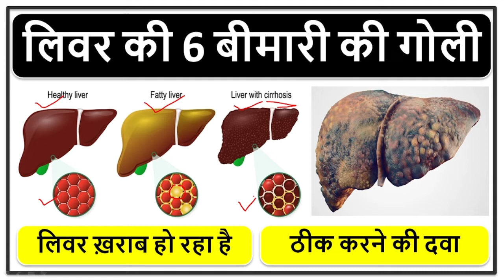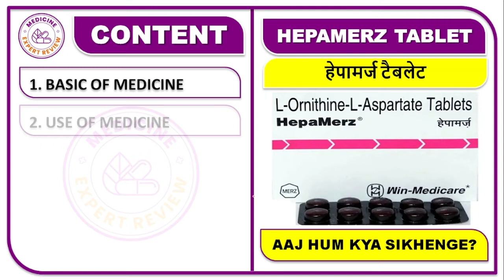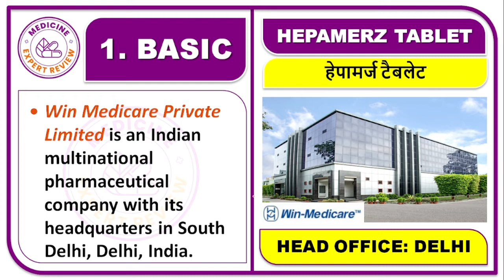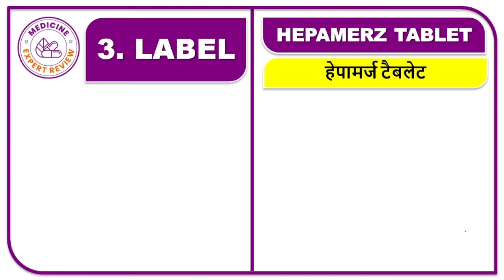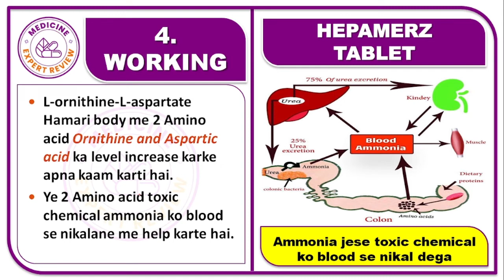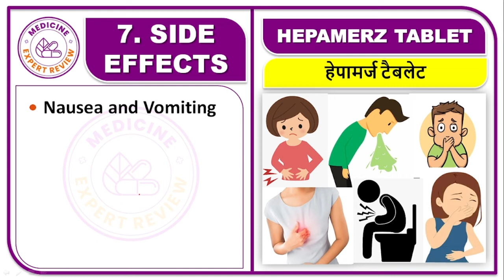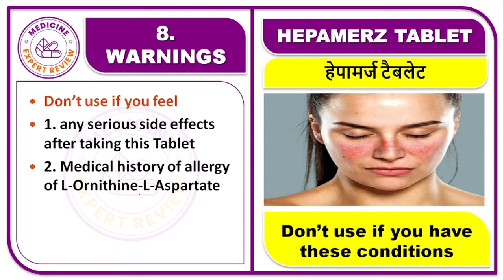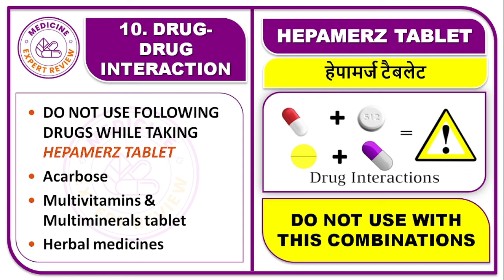लिवर ठीक करने की दवा की पूरी जानकारी हिंदी में,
📚 STUDY MATERIAL
👨🏼‍🏫 VIDEO LECTURE
📊 TEST SERIES

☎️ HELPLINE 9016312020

लिवर की 6 बीमारी की गोली,
लिवर ख़राब हो रहा है,
Liver thik karne ki angreji dava,
Liver disease ki dava ki jankari hindi me,
HEPATOPROTECTIVE Drug,
Hepatoprotective medicine,
Hepatoprotective drug,
Hepamerz Tablet IP in hindi use,
Hepamerz Tablet IP hindi review,
Hepamerz Tablet IP dose,
Hepamerz Tablet IP price,
Hepamerz Tablet IP working,
Hepamerz Tablet IP mechanism,
Hepamerz Tablet IP side effects,
Hepamerz Tablet IP uses in hindi,
Hepamerz Tablet IP warnings,
Hepamerz Tablet IP use during pregnancy,
Hepamerz Tablet IP kaise kam karta hai,
Hepamerz Tablet IP as per ip,
Hepamerz Tablet IP hindi me jankari,
Hepamerz Tablet IP drug-drug interaction,
हेपामर्ज टैबलेट का उपयोग करता है,
हेपामर्ज टैबलेट का उपयोग,
हेपामर्ज टैबलेट की खुराक,
हेपामर्ज टैबलेट की कीमत,
हेपामर्ज टैबलेट काम कर रहा है,
हेपामर्ज टैबलेट,
हेपामर्ज टैबलेट के साइड इफेक्ट ,
हेपामर्ज टैबलेट हिंदी में,
हेपामर्ज टैबलेट चेतावनी,
हेपामर्ज टैबलेट ड्रग-ड्रग इंटरेक्शन,
हेपामर्ज टैबलेट साइड इफ़ेक्ट,
हेपामर्ज टैबलेट कीमत,
हेपामर्ज टैबलेट विकल्प देखें,
Liver Disease hone ke karan,
Causes of Liver Disease,
Liver Disease symptoms,
Symptoms of Liver Disease,
Diagnosis of Liver Disease,
Medicine for Liver Disease,
Treatment of Liver Disease,
Home remedies for Liver Disease,
Liver Disease ki English dava ka naam,
Liver Disease me konsi dava use kare?,
Liver Disease ki bimari kyo hoti hai?,
Liver Disease ki davaiya,
Liver Disease ke symptoms,
Liver Disease ka nidam,
Liver Disease me konsi dava dete hai,
Liver Disease treatment hindi me,
Liver Disease ka ilaj,
Liver Disease ka Upchar,
Liver Disease hone ke
लिवर ख़राब होने के कारण,
लिवर ख़राब का उपचार,
लिवर ख़राब के रोकथाम के तरीके,
लिवर ख़राब रोग क्यों होता है?,
लिवर ख़राब की बीमारी की अंग्रेजी दवा,
लिवर ख़राब की दवाइया,
लिवर ख़राब की सभी दवाइया,
लिवर ख़राब के लक्षण,
लिवर ख़राब का निदान कैसे होगा?,
लिवर ख़राब का इलाज कैसे होगा,
लिवर ख़राब में कोनसी दवाइया यूज़ होती है,